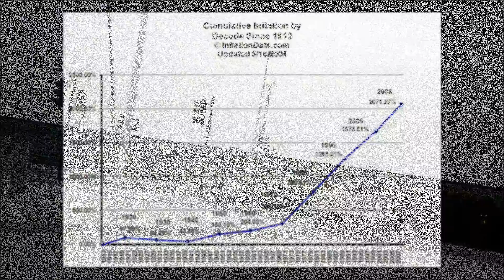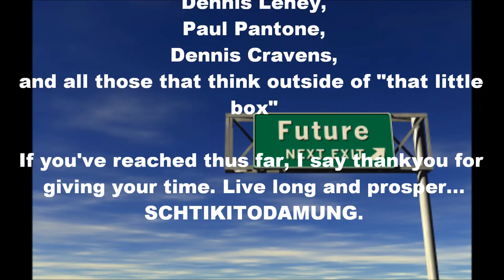A brief history of Electromagnetism - .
Entertaining, enlightening or simply the dung of a maltese water buffalo...Njoi xx